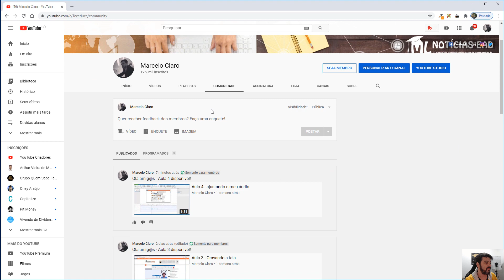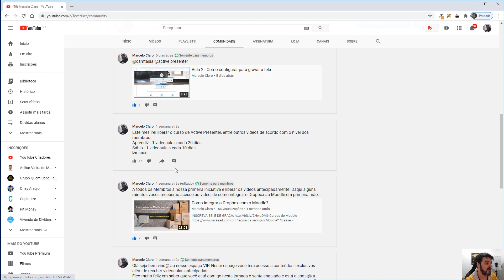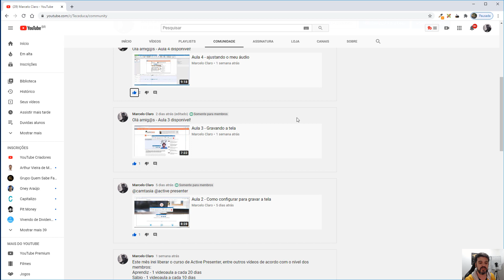Somente para membros